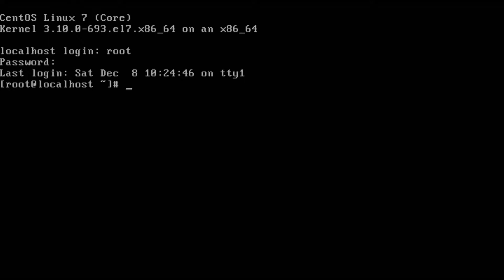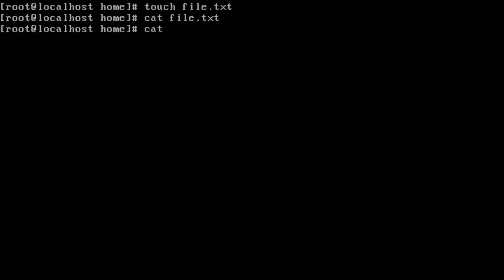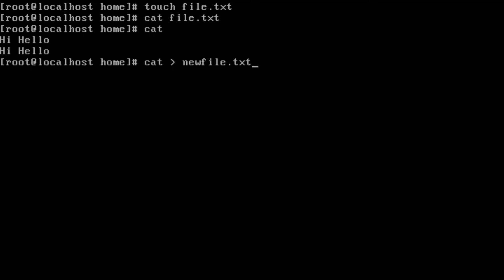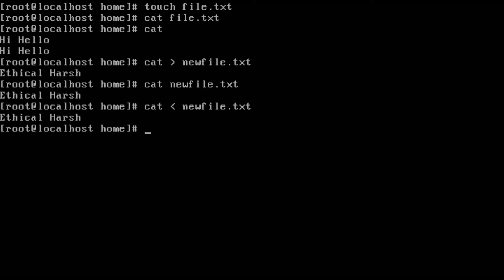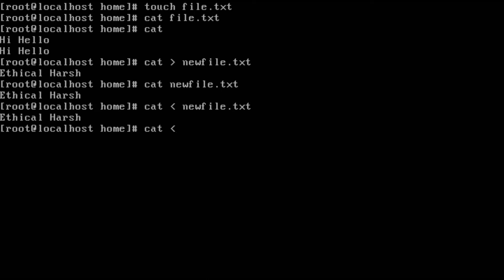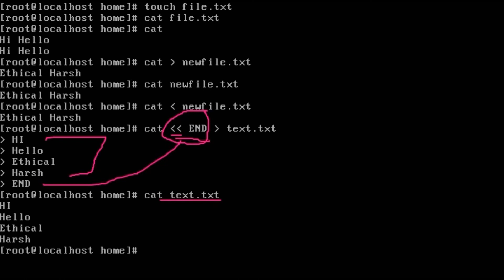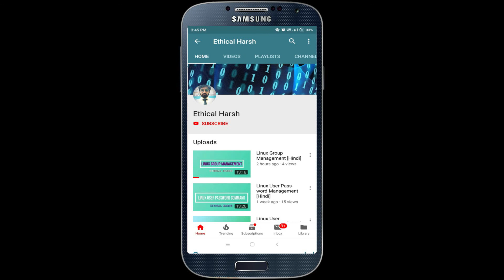LINUX || STANDARD INPUT REDIRECTION || STDIN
This video is useful to learn the practical knowledge of redirecting standard input from a file rather than from a keyboard. This comes in handy while you are doing mail and you wanted to redirect your mail content from a file and useful with more commands which you will get to learn in my future linux tutorials.